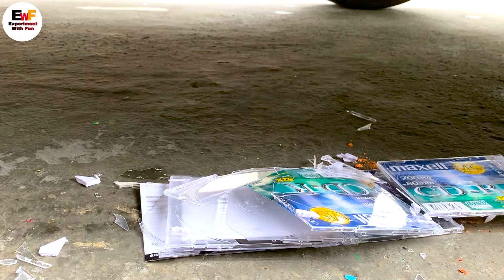Experiment COLORFUL JELLY vs CAR TIRE | Crushing Crunchy & Soft Things by Car!